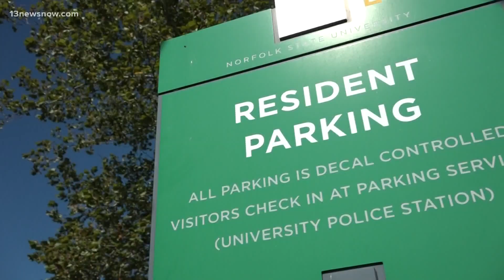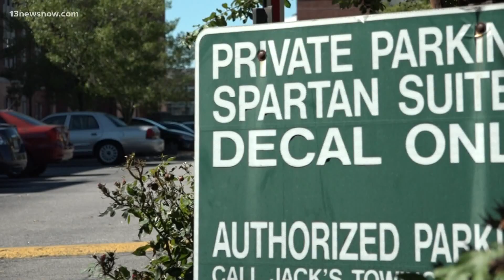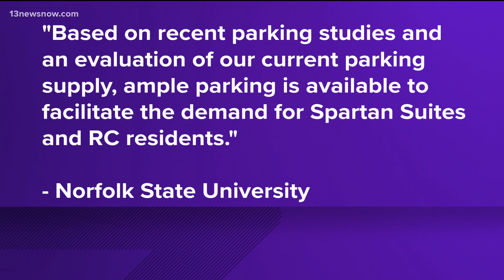Parking problems at NSU cause woes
The students say there's not enough space, and they often have to find other options than the school parking lot.